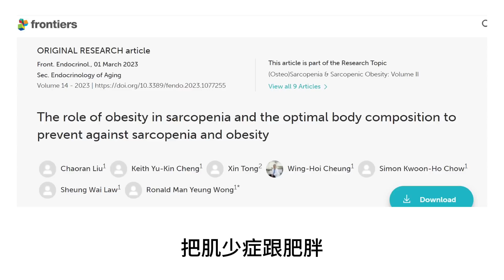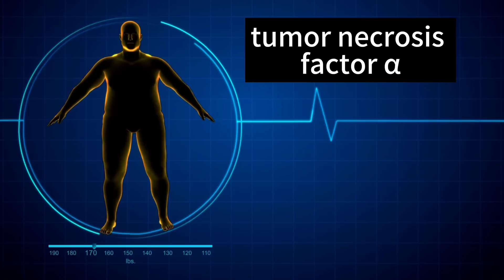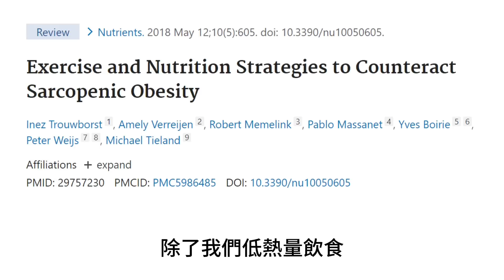肥胖又肌少，恐提早死亡。如何減重不減肌？ 康倍肌喚中心專輯（三）How to deal with Sarcopenic Obesity?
The Higher risk of sarcopenia was found in the obese old people. The higher risk of obesity was also found in the sarcopenic old people. It is important to lower weight but not to lower the lean body mass. The new strategy is to combine exercises, hypocaloric diet and higher protein intake.

✨王麗惠醫師✨
• 東海大學法律研究所